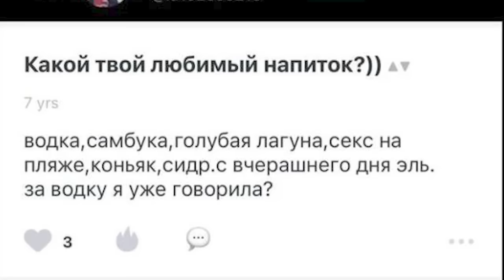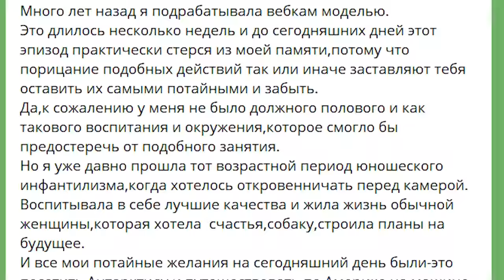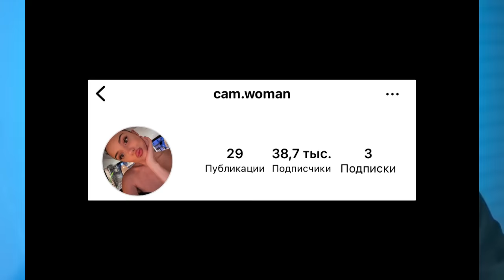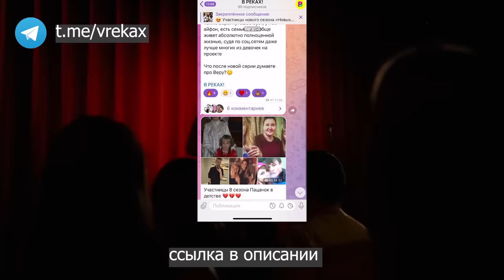СЕКРЕТЫ БЫВШЕЙ ЖЕНЫ СЛАВЫ КОМИССАРЕНКО! Кем Юлия Шашкова была на самом деле? Блогеры про развод⚡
Громкий развод, скандалы, интриги, расследования и сегодня мы поговорим... что ж, шутки в сторону! Сегодня мы расскажем кто на самом деле Юля ВебКомиссаренко! А также узнаем мнение Бородиной, Айзы и др. С вами В РЕКАХ, погнали!